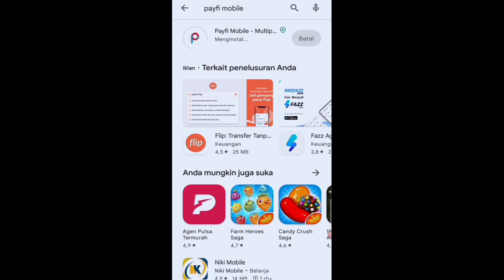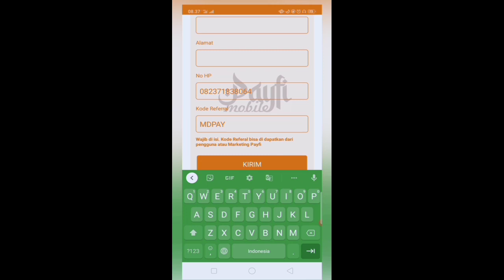Ngumpulin Boneka Serba warna Kuning | Yellow doll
@tokobonekaridha hai teman-teman kalian suka gak nih warna kuning??? Yellow yuk kita kumpulkan boneka yang berwarna kuning